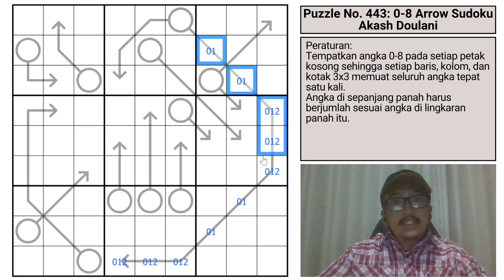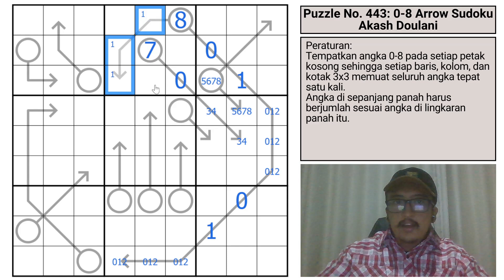SUDOKU tapi dengan ANGKA NOL?!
🧩Puzzle Details
-Peraturan (English rules in the link):
Tempatkan angka 0-8 pada setiap petak kosong sehingga setiap baris, kolom, dan kotak 3x3 memuat seluruh angka tepat satu kali.
Angka di sepanjang panah harus berjumlah sesuai angka di lingkaran panah itu.

⭐️Setter Content
-Akash Doulani Blog:
-Akash Doulani Books:

🚨Credits
-Thumbnail Photo:
freepik on freepik

⏰Chapters
00:00 - Intro
00:36 - Rules
01:35 - 0-8 Arrow Sudoku (Akash Doulani)